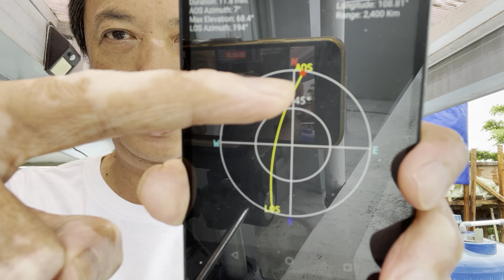FO QSO on FO-118 (CAS-5A) on 28 Dec 2022 starting 07:32 UTC